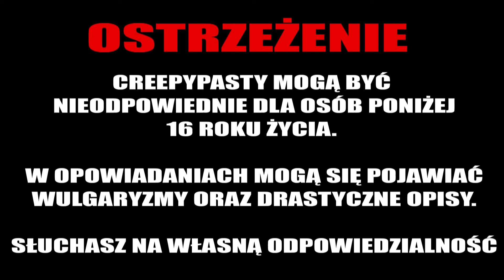Spacer dziennikarza - CreepyPasta od widza [LEKTOR PL]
Jan Bednarz

💀 Wsparcie na początek :
     Krzych-art, Łukasz Lebioda, Robert Minczarek, magdalena kozłowska, Krystian Rowiński, O

💀 Szperacz :
      Dariusz, Urszula Gontarczyk, Tomasz Buczek, Maciej Zieliński, Hektorek12,

💀 Fan kanału :
     Bartosz Dzwolak, xandii12, Fra Martin, Michał,

💀 Tropiciel afer :
       Tomasz Galuba,  Damian Cebula, Stary Trzeźwy, Theron, Tomi Li Dżons, Kinga Jach, Szpetny, Mvsza